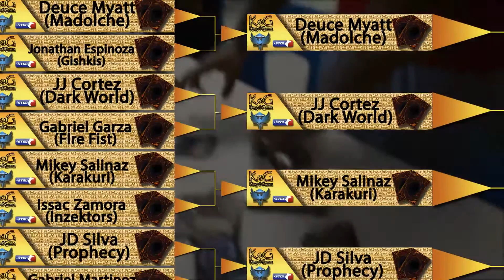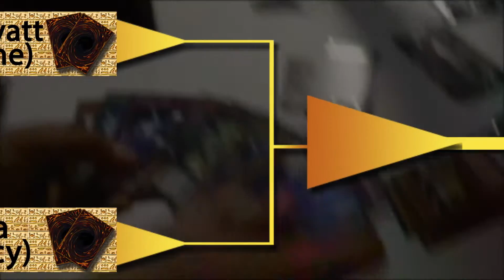King Of Games Se.2 Ep.2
Team blue-fenix gets back from yu-gi-oh nationals at chicago with Jose Tellez placing 118 out of over 2000 players, the team explains their experience and how the national tournament was in their eyes.